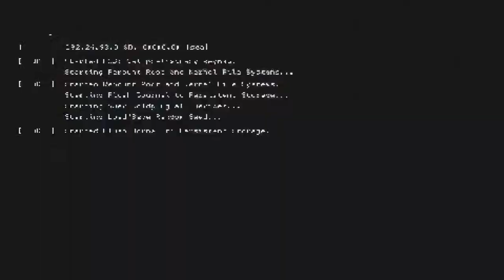WE CAN'T LOSE (Watch Dogs 2)